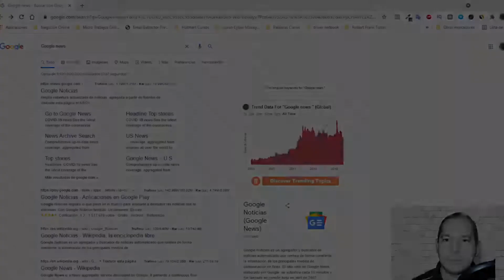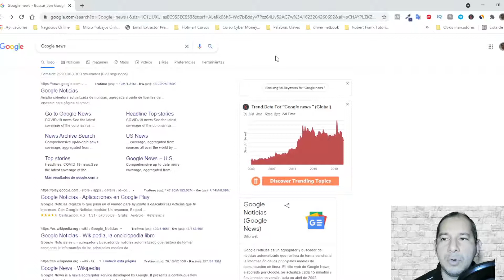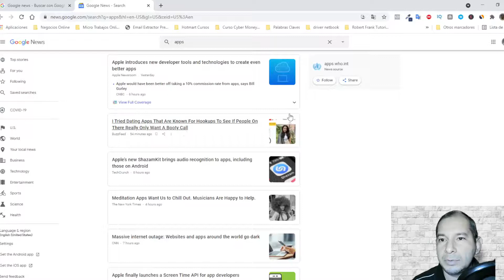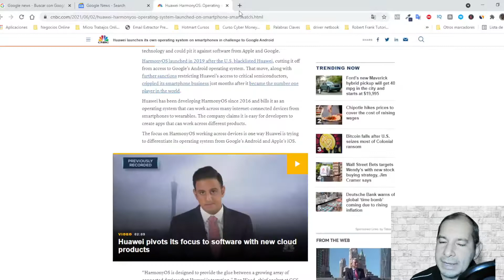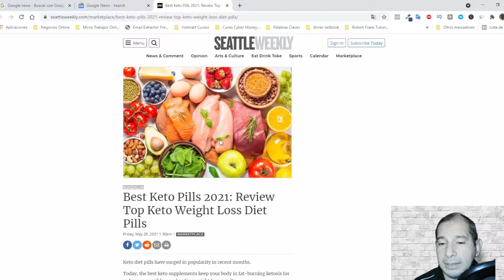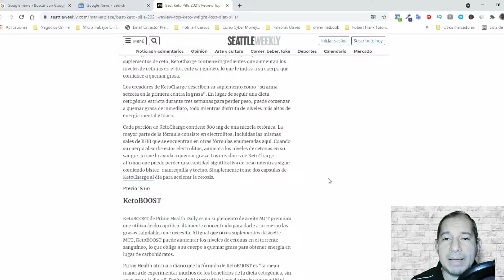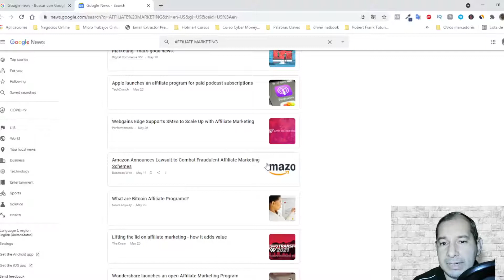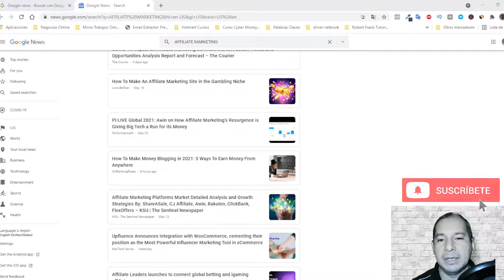💥Como Ganar $750 con Google News Ganar Dinero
💥Te lo explico paso a paso Como Ganar $750 con Google News Ganar Dinero DEBES VER todo el tutorial

Te recomiendo ver es sección de como ganar dinero con el traductor de Google

Ganar dinero con google sin invertir es posible aquí te explico como utilizar Google News para ganar dinero con google sin invertir y esta es solo una de las formas de ganar dinero con google

como ganar dinero con el traductor de Google